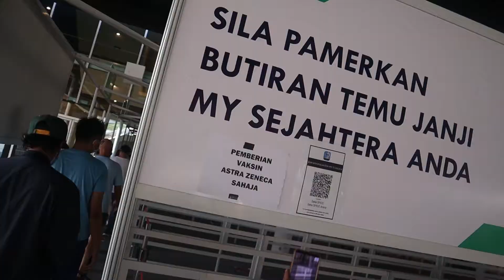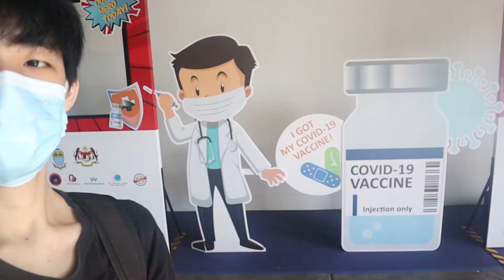打 AZ Covid-19 疫苗咯！！第一针完成！！| Jonas LCX 李承宪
Credits
【影片製作團隊】
實況主 ➔ Jonas Lee
剪輯師 ➔ Jonas Lee
字幕師 ➔
封面製作師 ➔ Brian Wong
影片剪輯软件 ：Premiere Pro CC 2020
封面製作软件 ：Photoshop CS6
License

Specs
Camera - Canon M50
Microphone - ATR 2500
Headphone - Razer Kraken Tournament Edition
Keyboard - Razer Pro Type

對於任何【贊助】【廣告】【協作】請給我發電子郵件

*Please get in contact with the email below if any producers have issues (such as copyright) on any of the uploads and I will remove immediately